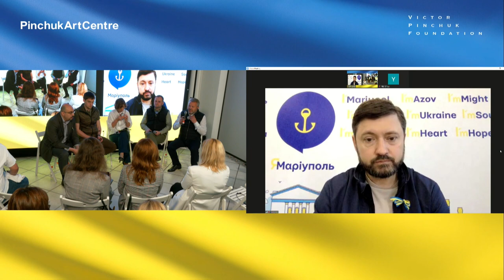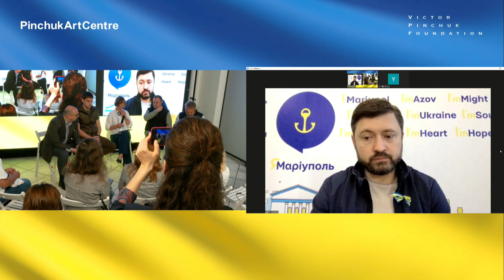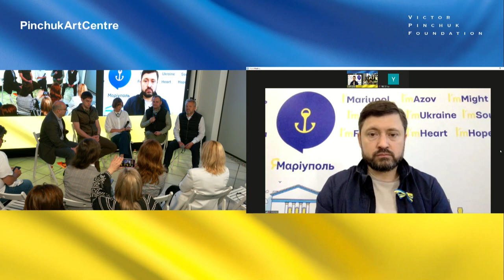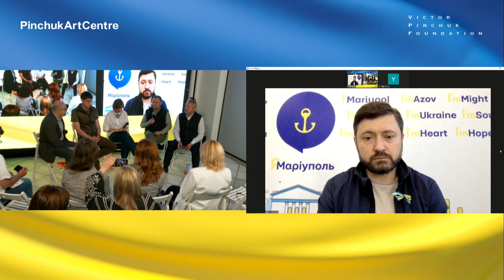“How to return after suffering” discussion in Russian War Crimes House | Davos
24 May 2020, Davos, Switzerland: Today, a discussion “How to return after suffering” with Ivan Fedorov, Mayor of Melitopol, Anatolii Fedoruk, Mayor of Bucha, Vadym Boichenko, Mayor of Mariupol, Oleksiy Kuleba, Head of the Kyiv Regional State Administration, and Eugene Finkel, Associate Professor, School of Advanced International Studies, Johns Hopkins University, was held in the Russian War Crimes House in Davos. Kersti Kaljulaid, President of Estonia (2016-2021), moderated the event.